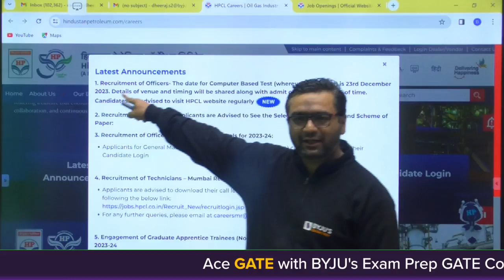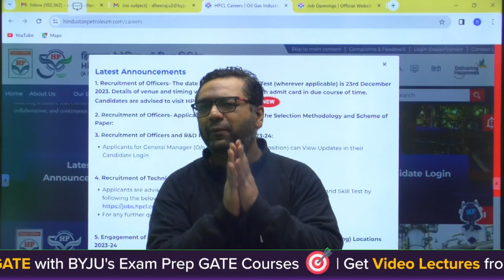Big Update 📢📢HPCL Exam Date Announced | HPCL Exam Date 2023 | BYJU'S GATE